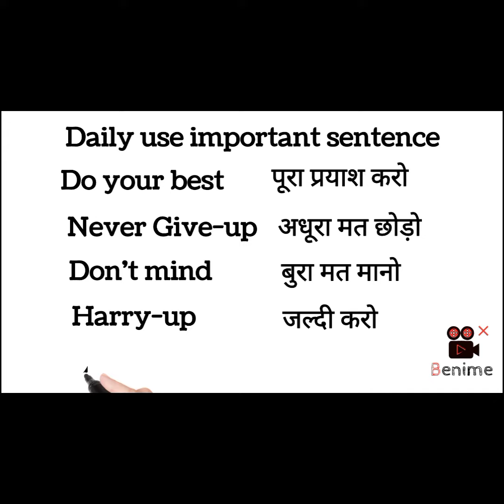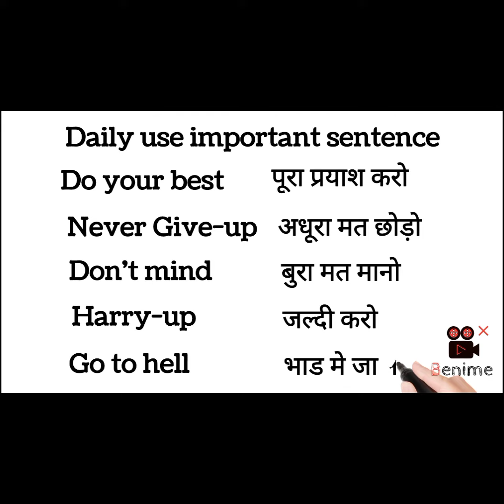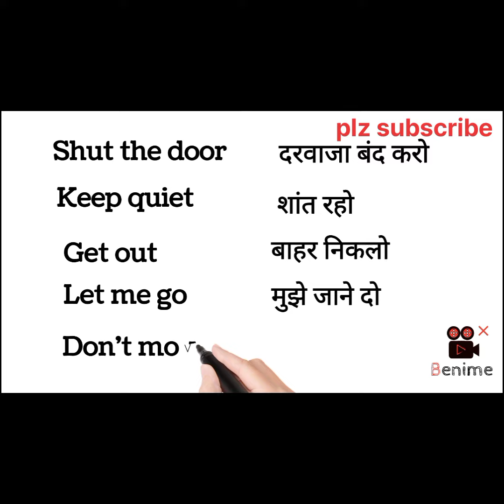Daily import sentence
Learn important sentence use in daily life